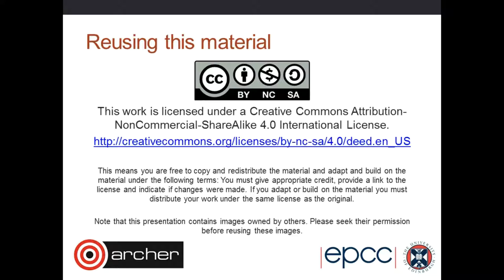ARCHER SAFE User Guide : 13 Create new project group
How to set up a new Project Group within an existing Project